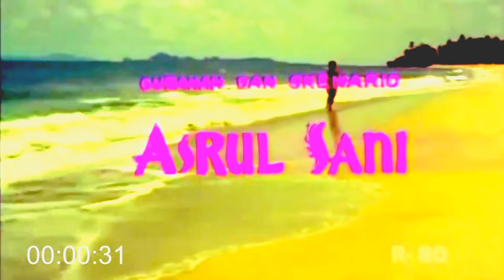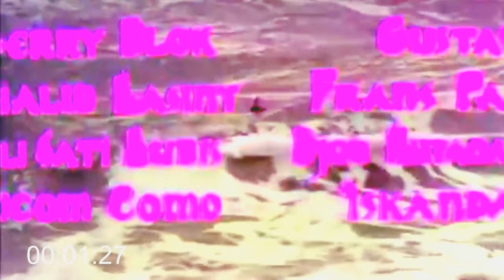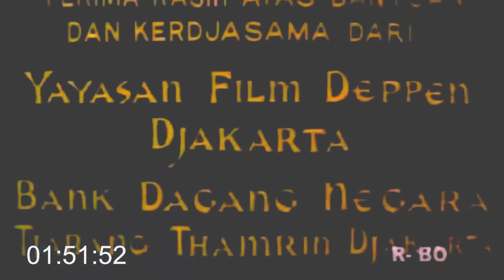Film: Malin Kundang, 1971 (Full)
Film Malin Kundang diproduksi oleh PT Remadja Ellynda Film pada 1971 dengan sutradara Djadoeg Djajakusuma. Diperankan oleh Rano Karno sebagai Malin muda, Putu Wijaya sebagai Malin dewasa dan Fifi Young sebagai ibunya Malin.

Ini adalah film pertama Rano Karno setelah lolos audisi mengalahkan temannya sendiri, Itang Yunaz.